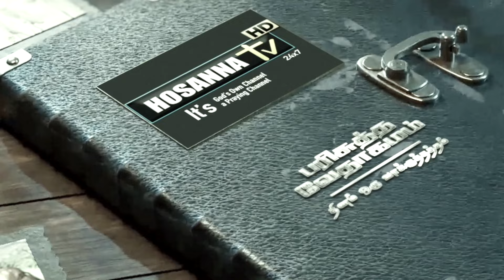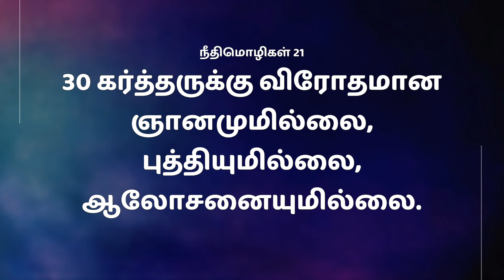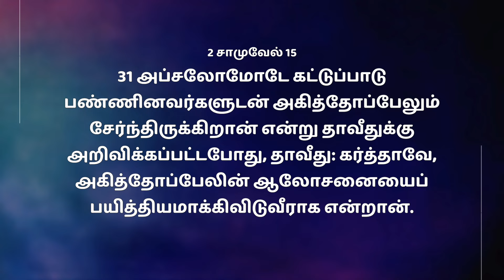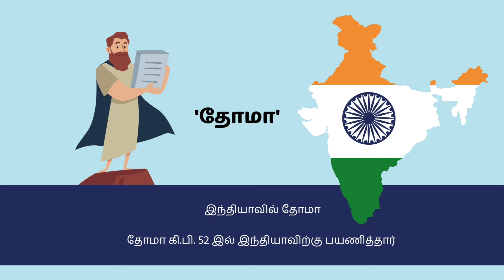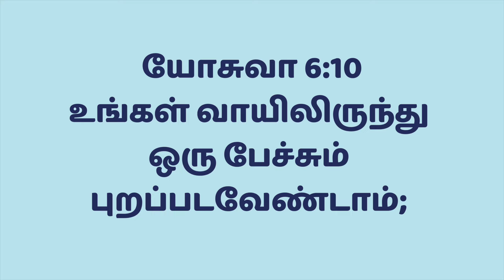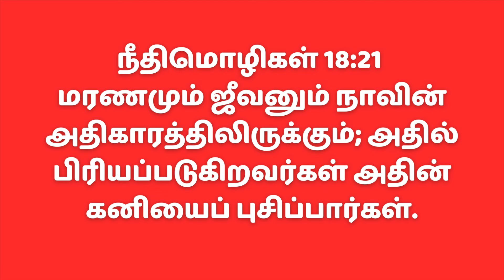2024 Elections in India கர்த்தர் ராஜரீகம்பண்ணுவார் || Bro.M. Arockiaraj || Hosanna TV HD Productions